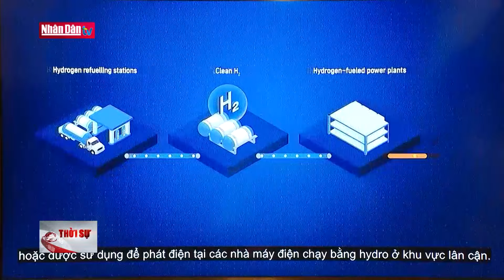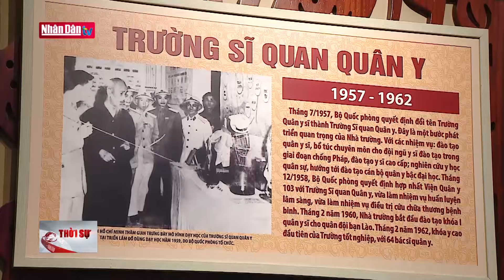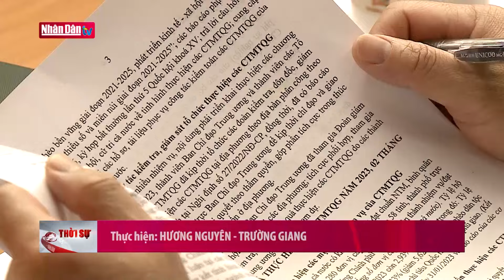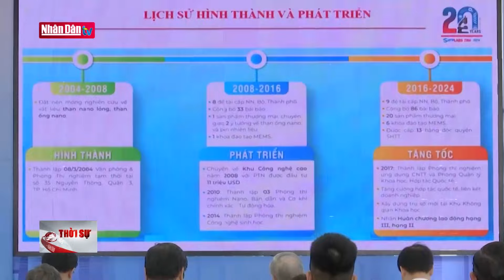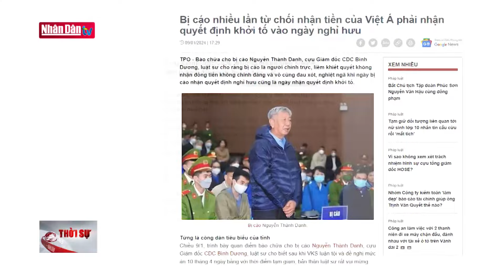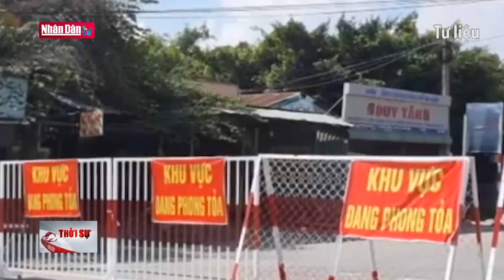Bản tin 22h ngày 8-3-2024